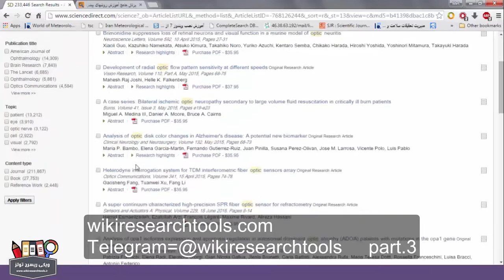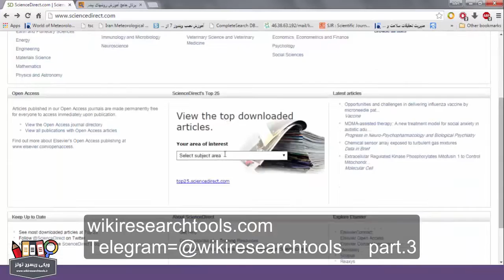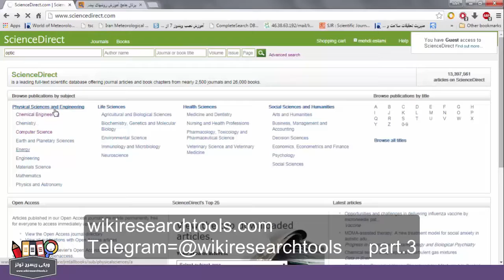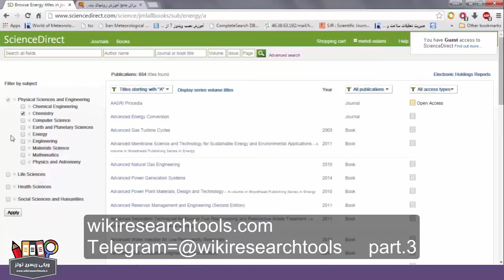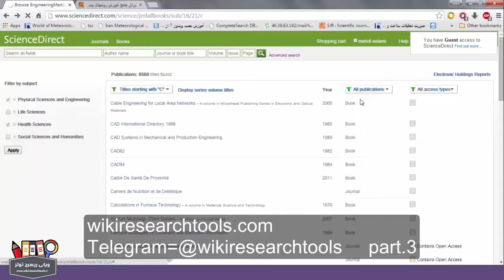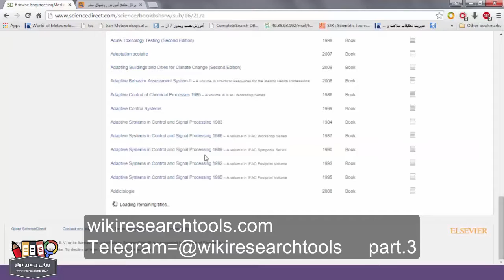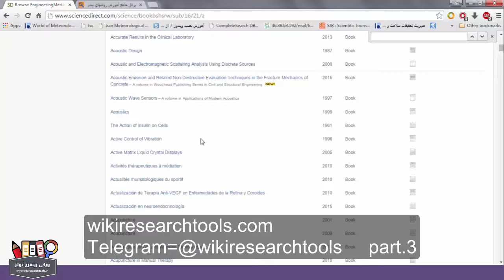آموزش science direct - part3